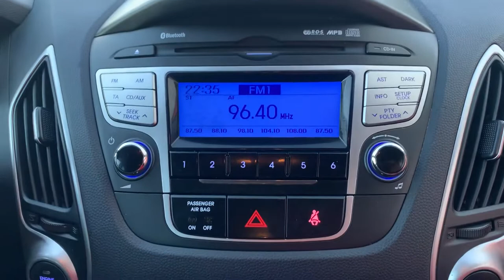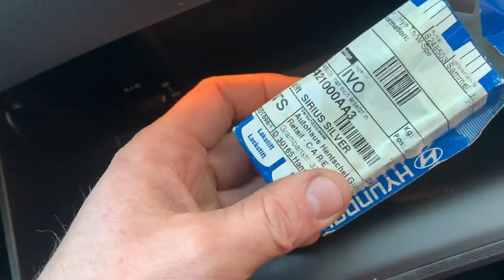Hyundai IX35 2.0 benzyna manual 87 tys km import Niemcy auto bezwypadkowe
Zapraszam na autaadamaotomoto Pomlewo